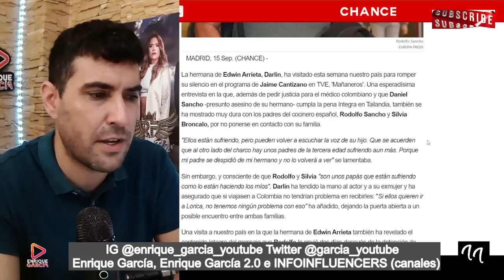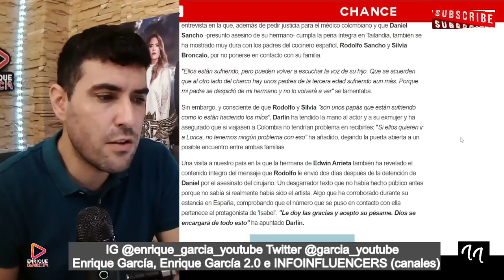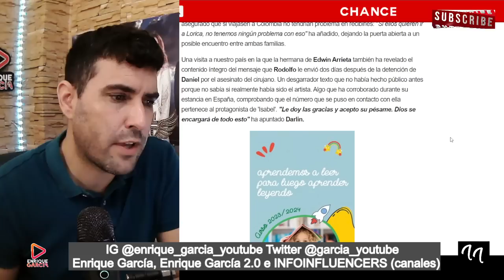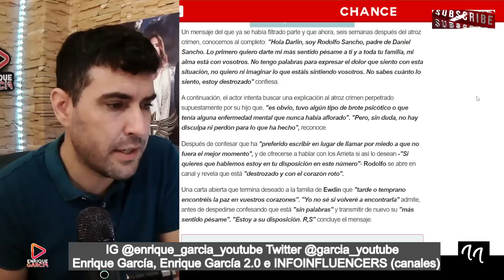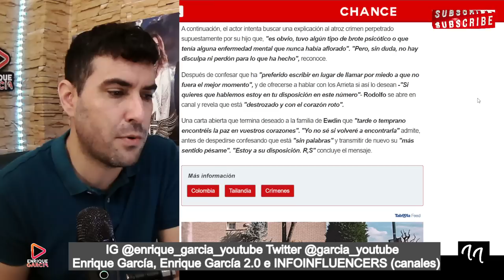FILTRAN el DESGARRADOR MENSAJE de Rodolfo Sancho a la familia de Edwin Arrieta, por Daniel Sancho